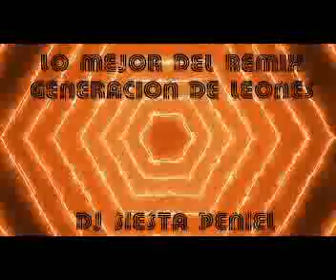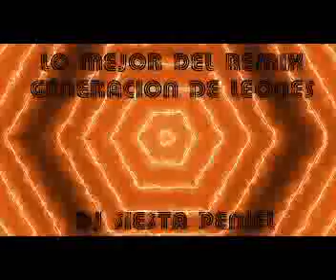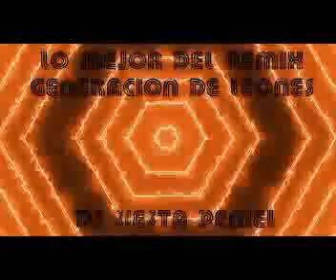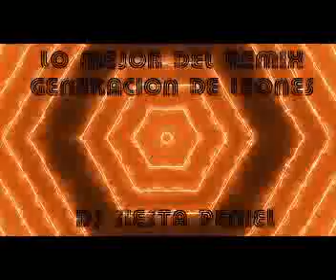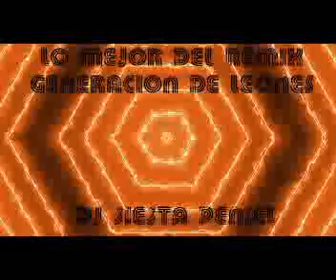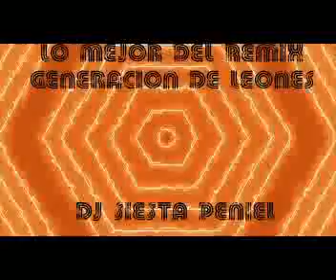LO MEJOR DEL REMIX EXCLUSIVO GENERACIÓN DE LEONES (DJ SIESTA PENIEL)